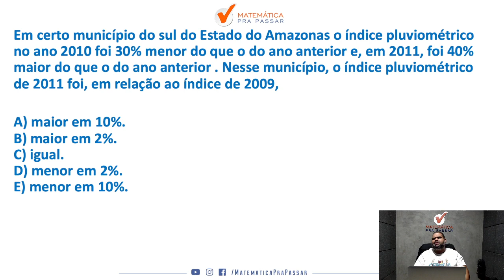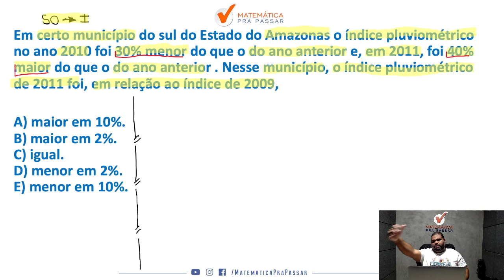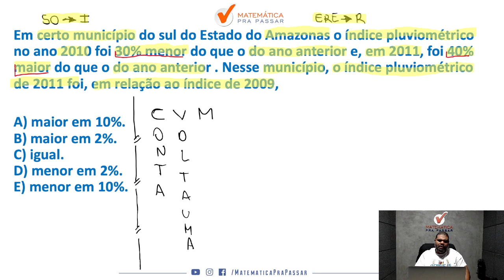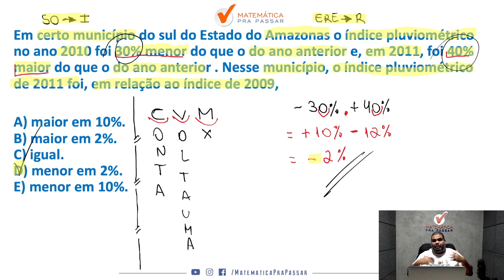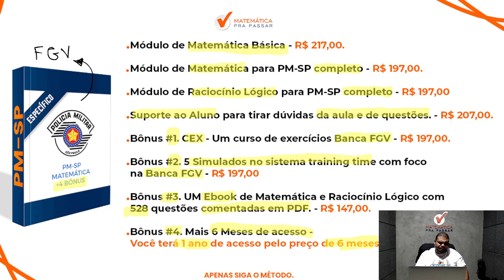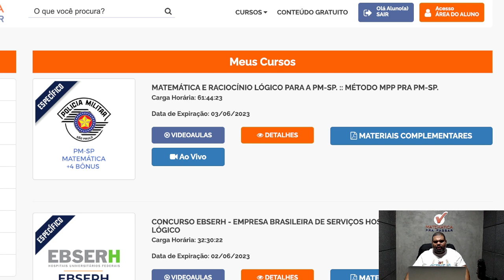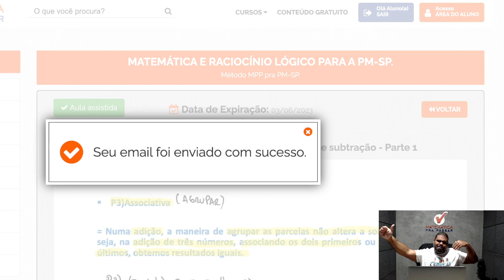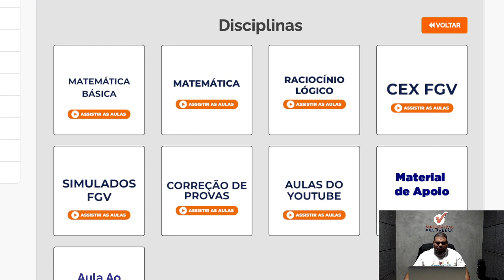Não erre mais Porcentagem na PM SP - Quiz MPP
Você quer aprender Porcentagem para a PM SP?

Então você precisa aprender com esse vídeo onde nosso professor, Renato Oliveira, mostra Porcentagem para a PM SP. Para garantir muitos pontos na prova da Matemática e mandar muito bem na prova da PM SP soldado pm de 2ª classe

Para você ser aprovado na PM SP precisa mandar muito bem em matemática e com esse vídeo você irá ter um Guia Prático para interpretar e saber o que utilizar nas questões de Porcentagem para a Banca Vunesp e detonar na prova da PM SP.

Agora basta dar o play no vídeo e aprender com o Método MPP Não erre mais Porcentagem na PM SP - Quiz MPP.